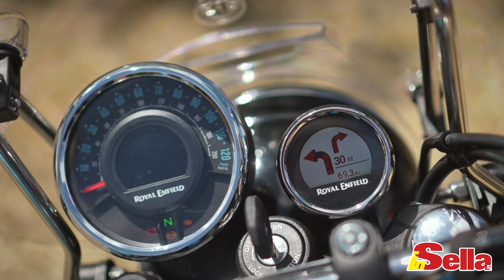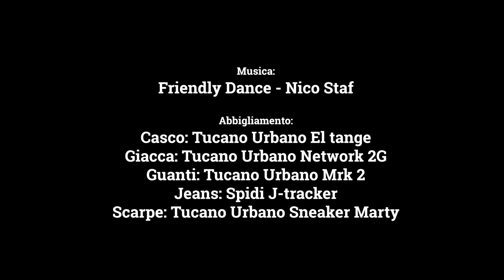Prova Royal Enfield Meteor 350 - La cruiser FACILE, perfetta per cominciare!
La Royal Enfield Meteor 350 è una cruiser classica nelle forme, nella ciclistica e nella meccanica. Una moto leggera, facile, immediata, divertente che per giunta costa davvero poco in tutte e tre le versioni in listino: la “base” Fireball (minimalista con serbatoio in colore rosso o giallo e finitura sul cerchio dello stesso colore) costa 4090 euro; la Stellar (con scarico, manubrio e specchi cromati più lo schienalino) costa 4190 euro e la “premium” Supernova (con ancora più cromature, le ruote con le razze lavorate, la sella marrone e il parabrezza) costa 4290 euro. Noi l'abbiamo provata a fondo, ecco come va!

00:00 Intro
00:18 Come è fatta
01:57 Come va'
02:47 Prezzi e versioni

Produzione originale: inSella
Tester/giornalista: Alfredo Verdicchio
Montaggio video/produzione: Massimo Miliani

Royal Enfield Meteor 350 - La cruiser FACILE per cominciare!